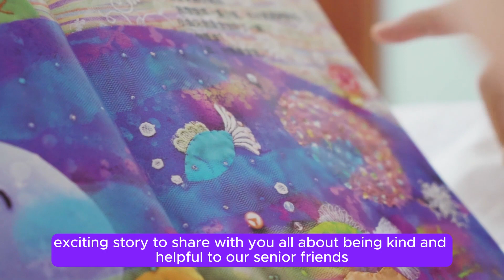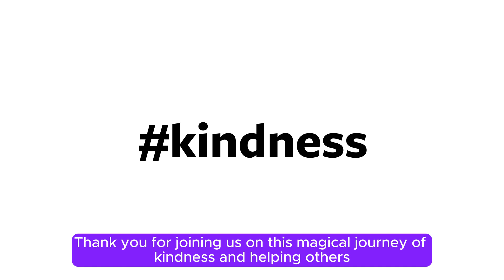Kindness is Our Superpower: A Princess Lily Story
Hey there, little ones! Join us on an enchanting adventure with Princess Lily in the magical kingdom, where she teaches us the true power of kindness and helping our senior friends. This heartwarming tale shows how small acts of kindness can make a big difference. Get cozy, and let's dive into the magical world of "Kindness is Our Superpower"!